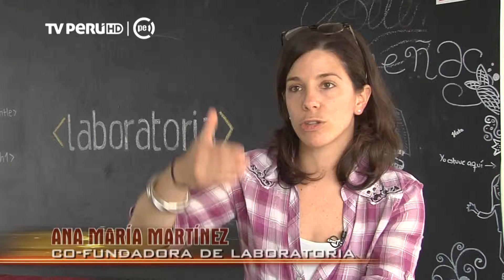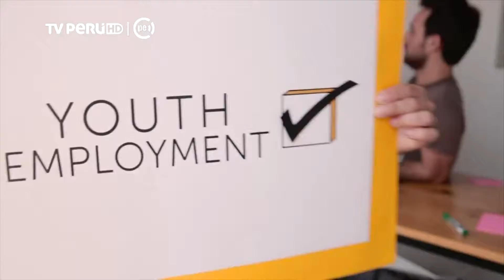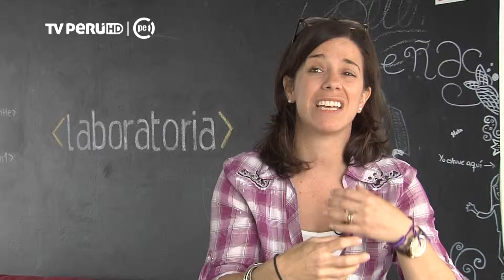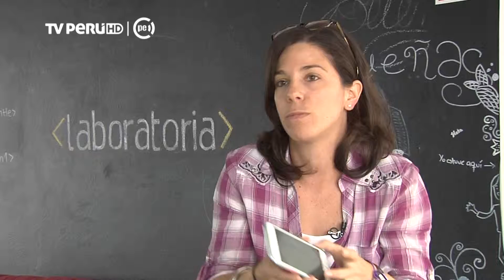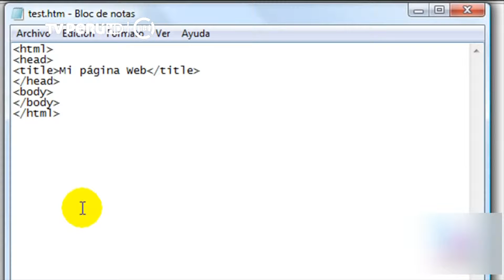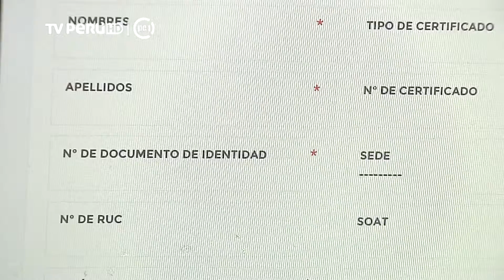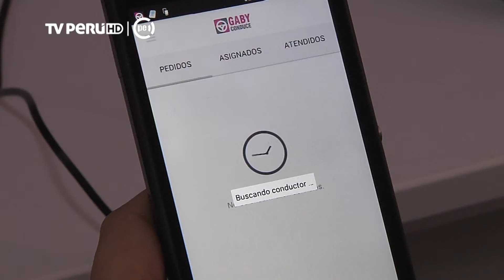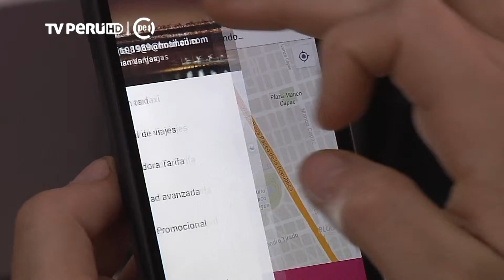3/4 Mujeres y tecnología: La nueva generación con Maite Vizcarra